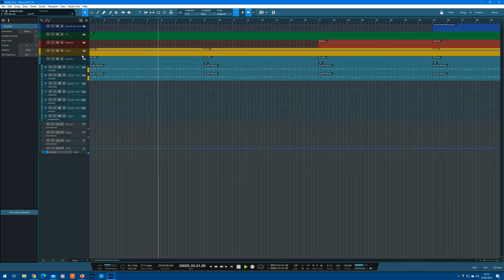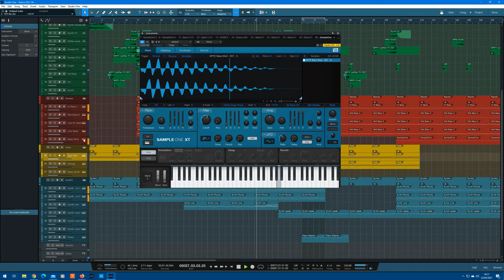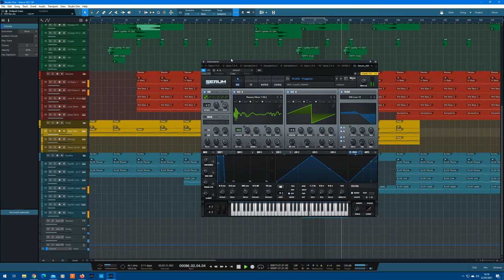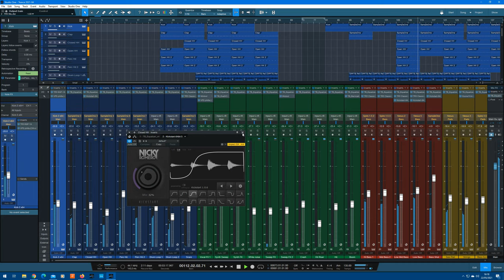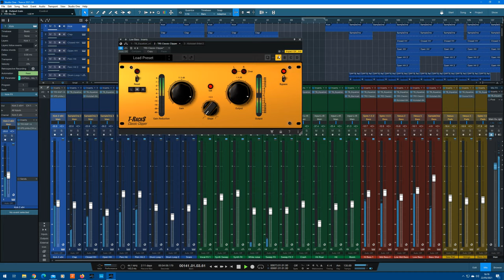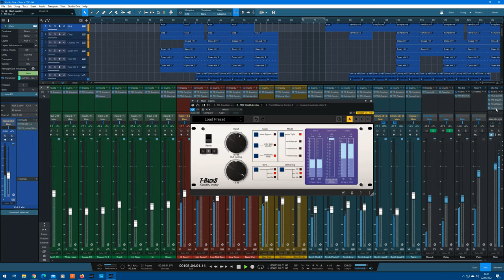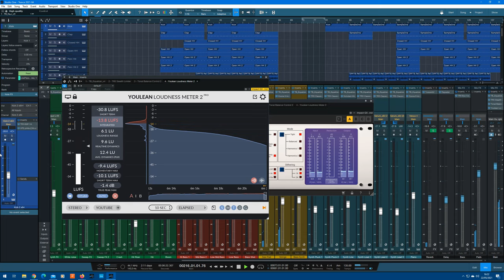Studio One Trance - Ecliptic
Followed a tutorial by Demis Hellen for the inspiration for this one.